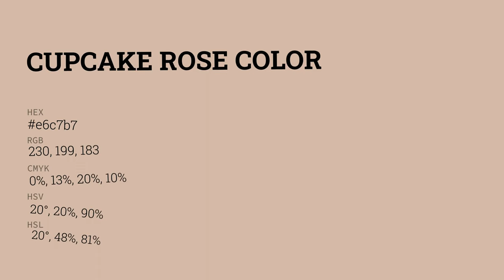Cupcake Rose color e6c7b7 hex color - Orange color - Cool color e6c7b7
What color is Cupcake Rose ? e6c7b7 hex color - Orange color - Cool color e6c7b7

Hex e6c7b7 Color Code is also known as Cupcake Rose color.